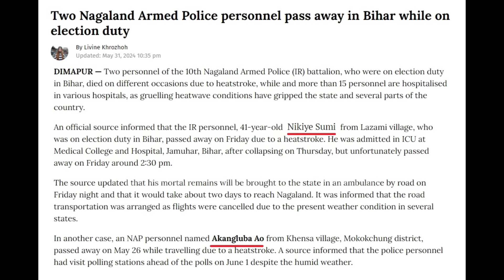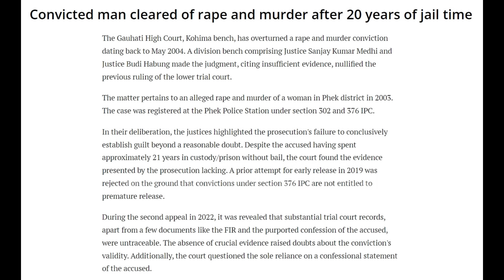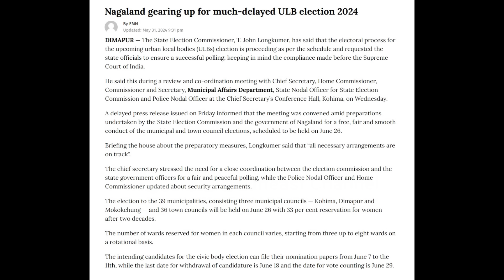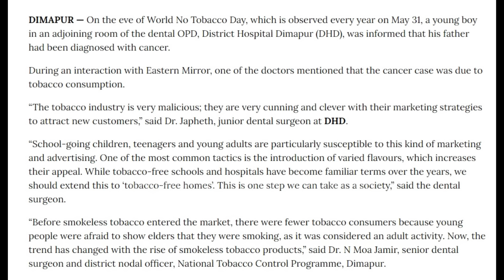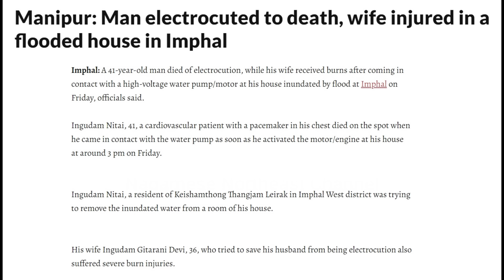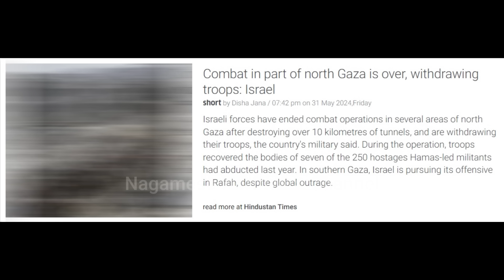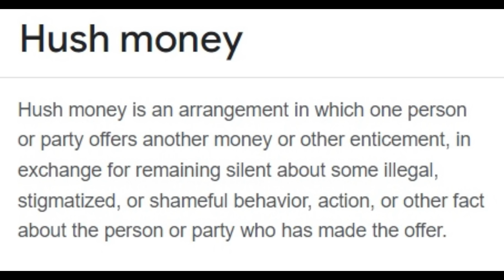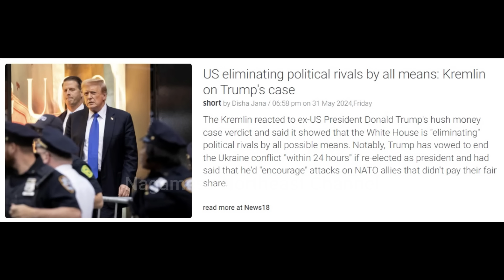No. 1251 | Nagamese Northeast Channel | 01 June 2024 | Nagaland | Nagamese News